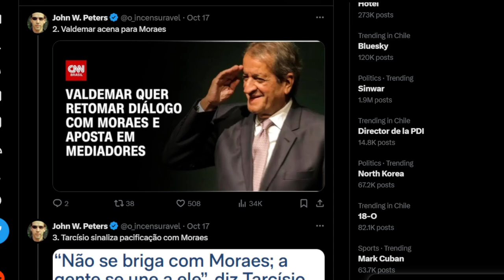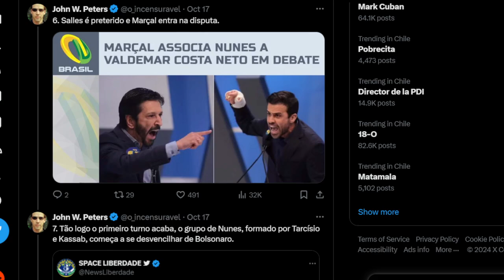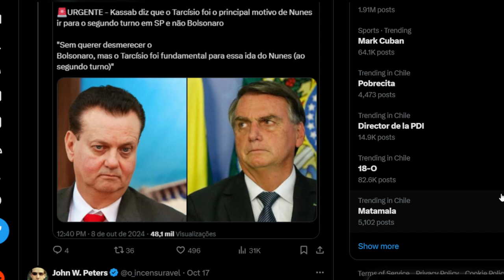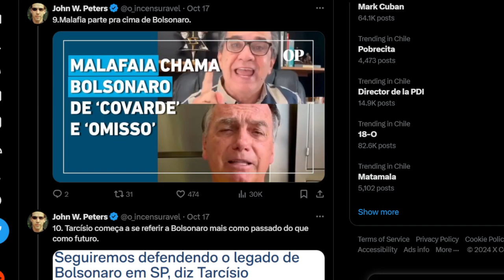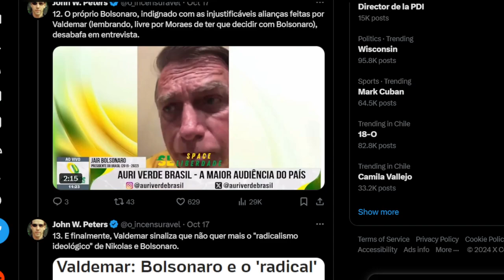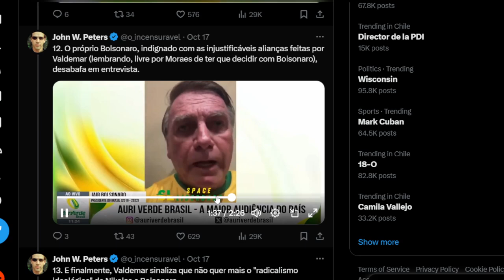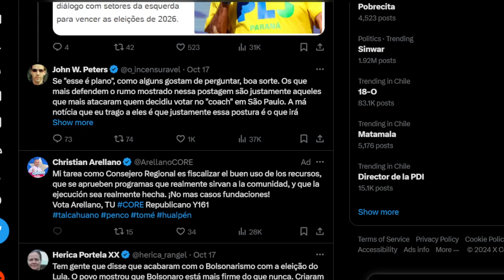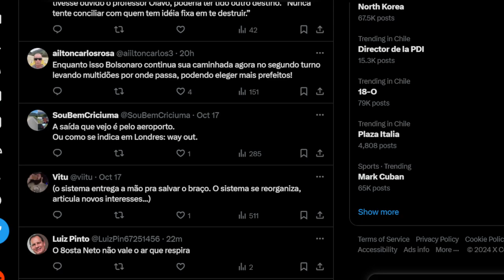O PLANO DO K@SSAB PARA B0LS0NAR0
Querido amigo do Canal: Este canal não é monetizado. Com isso, contamos com sua contribuição de 2, 5, 10 reais, ou outro valor que você der a este trabalho. Qualquer quantia é bem-vinda!